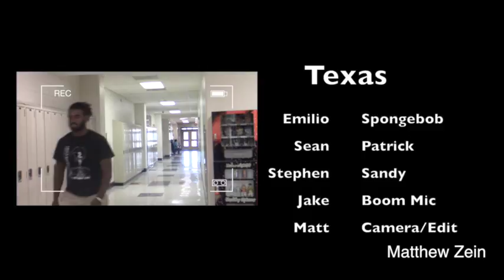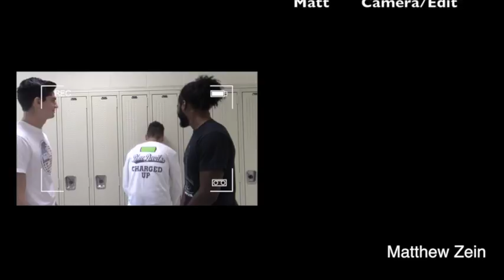Texas Matthew Zein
The most challenging part of shooting three person conversations is getting the correct angles and having each person in the shot, especially over the shoulder shots. Now that I'm done with the project,  my strength was editing the shots. As a group, we need to make sure actors read lines better and have the character being talked to look at the character giving the line. Our camera angles and audio are pretty good in my opinion. The next 3person convo i will be sure to make the character being spoke to look at the character speaking, so the film makes more sense. For this project, we had to shot a 3-person conversation at a long shot, over the shoulder shot and a close up shot.